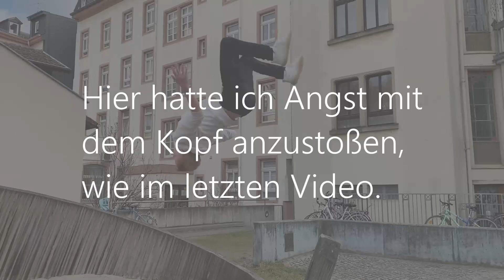PARKOUR üben + SALTOS auf dem Spielplatz in Mainz // Neilo Fun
Jo Leute, in diesem Video seht ihr, wie mein Bruder und ich auf dem Spielplatz Parkour machen. Ich hoffe euch gefällt das Video :)